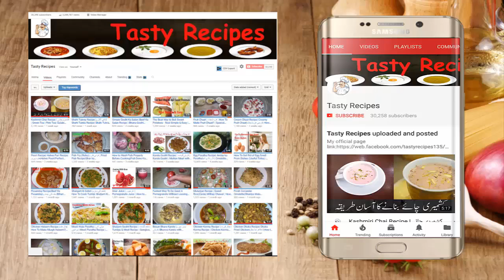Chini Wali Chori Recipe | Desi Ghee Ki Churi | Traditional Punjabi Recipe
Video Content
Chori
CHOORI
desi ghee ki churi
chori recipe in urdu
aate ki churi recipe
How to make Churi recipe
sindhi churi ladoo recipe
aate ki churi recipe in hindi
leftover chapati sweet recipe
Punjabi Choori Recipe (Sweet Crumbled Rotis)
Churi | Roti Ki Churi | Punjabi Churi Recipe
Churi Recipe, How to make Churi Recipe at Home
How To Make Roti Churma Recipe Roti Ki Choori Gurr Wali
Churi | Roti Ki Churi | Punjabi Churi Recipe | Sweet Crumbled Roti |Traditional Punjabi Recipe

Ingredients:
Wheat Flour (Atta)
Sugar
Desi Ghee
Fennel(Saunf)
Seagull (Mewa)
Crushed Coconut
Crushed Almond(Baadaam)
Cooking with kiran | Educational Video